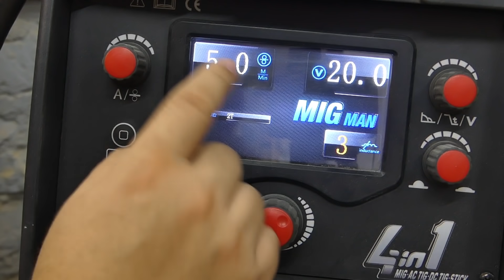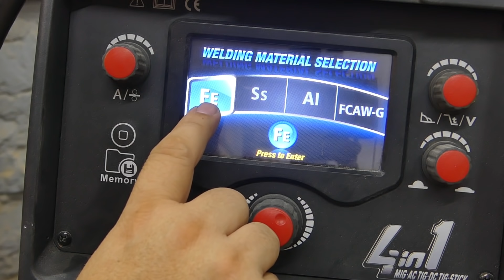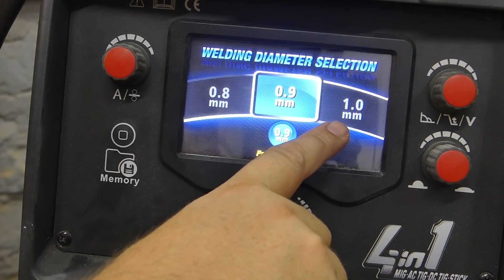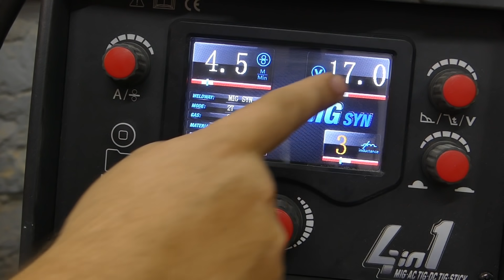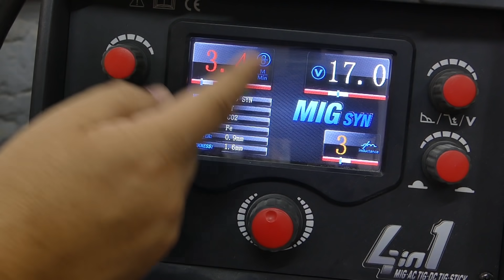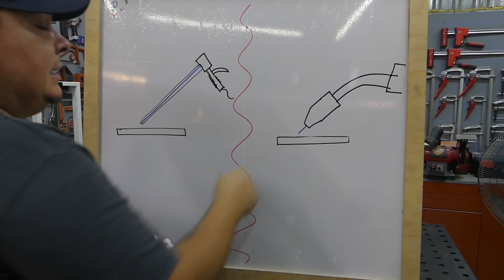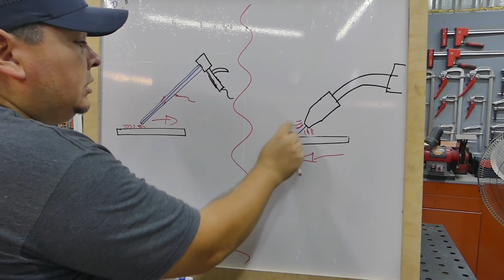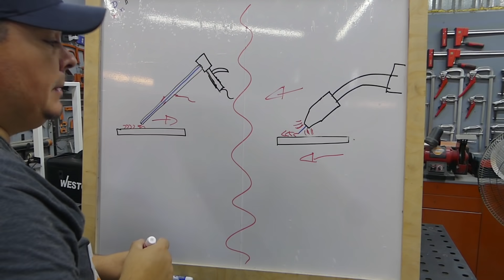✅Como APRENDER a SOLDAR 👨🏻‍🏭Con MICROALAMBRE Para PRINCIPIANTES || TEORÍA y PRÁCTICA BASICA ✅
VIDEOS RELACIONADOS AL TEMA DE LA SOLDADURA